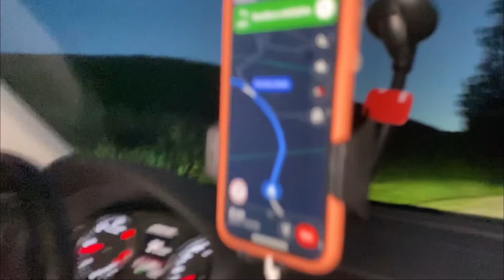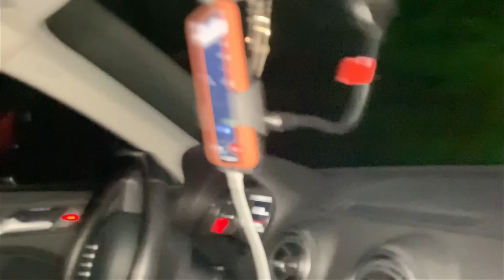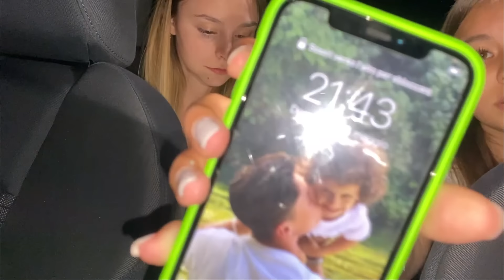KEMI HYRË NË NJË SHPI TË BRAKTISUR| FANTAZMA 😱 | RANDONAUTICA CHALLENGE || SEZ 🇦🇱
INSTAGRAM SEZ( Steisi_eleni_officialyt )

Shpresojm që video tju l❤️🇦🇱 shihemi në videon e rradhes🎥🇦🇱